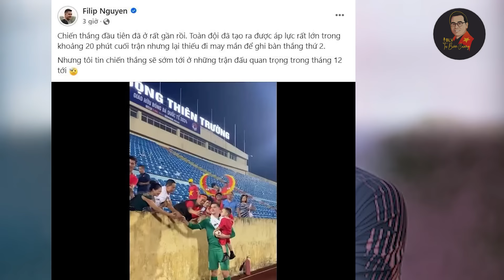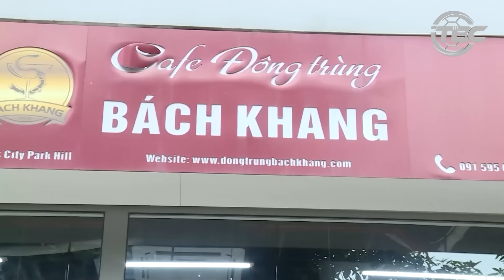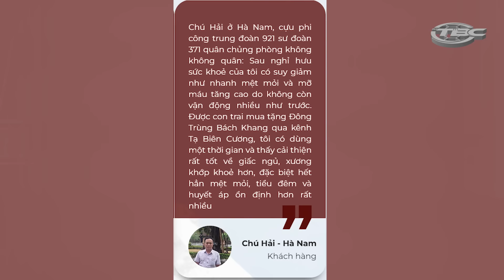Tin nóng 14/10: Hoàng Đức không ngại nói thẳng lý do xuống hạng Nhất; HLV Troussier khen Văn Quyết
Bách Khang Đường Nhân ngày 27/7 ngày thương binh liệt sỹ Việt Nam! Bách Khang Đường xin gửi lời cám ơn đến quý khách hàng và tất cả những người đã cống hiến, hy sinh cho độc lập của nước nhà. Bách Khang Đường xin gửi quà tặng tri ân đến mọi người

Dưới đây là gói combo quà tặng đặc biệt:
Combo 1:
Mua 4 hộp Bách Đường Khang, giảm thêm 100k, chỉ còn 1798k.
Tặng 1 ví cá sấu trị giá 1598k.

Combo 2:
Mua 7 hộp Bách Đường Khang, giảm thêm 100k, chỉ còn 3198k.
Tặng 1 túi du lịch trị giá 1398k và 1 ví cá sấu trị giá 1598k.
Cảm ơn quý khách đã ủng hộ Bách Khang Đường và tri ân ngày 27/7!